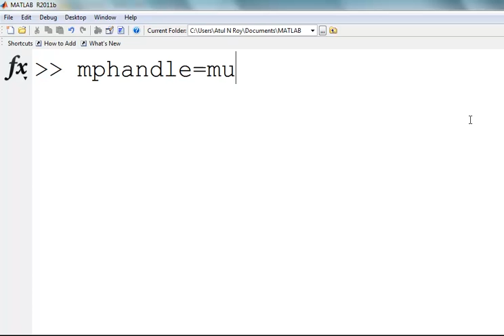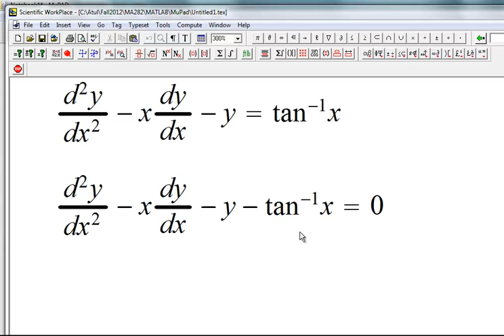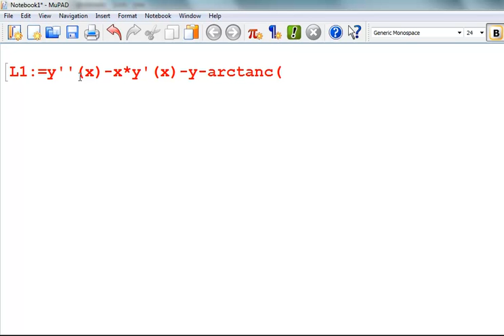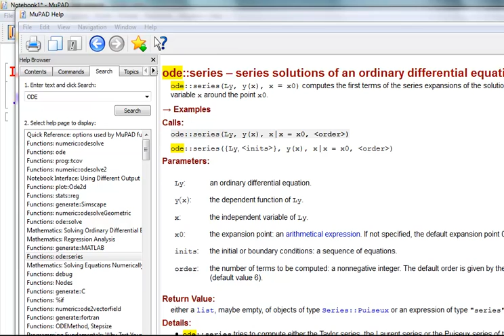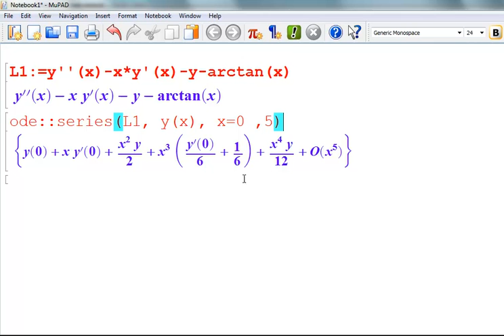Series MATLAB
Note that L1 should have been written as L1:=y''(x)-x*y'(x)-y(x)-arctan(x)